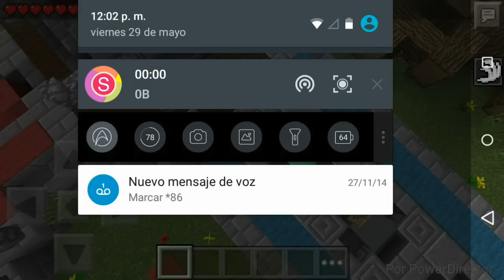Sin vip!!!!! *minecraft PE 0.11.0 hunger games*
servers

v.lbsg.net
b.lbsg.net
beta23.lbsg.net